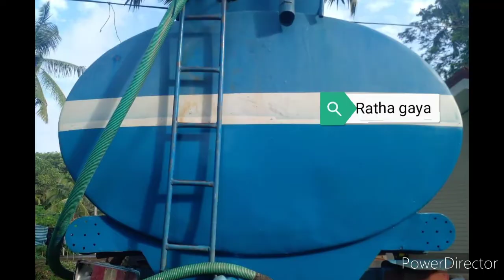Ashok Leyland /bowser/tusker super/Ratha gaya/aduwata wahana/low price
Ashok Leyland bowser

2011

Power steering